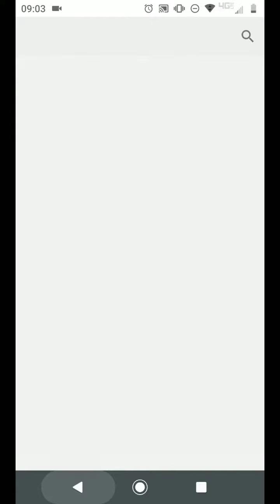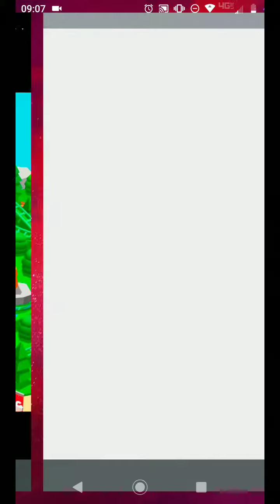Bottle flip 3D #1